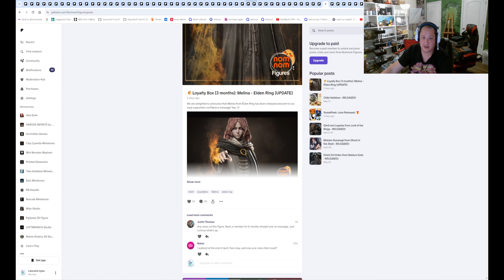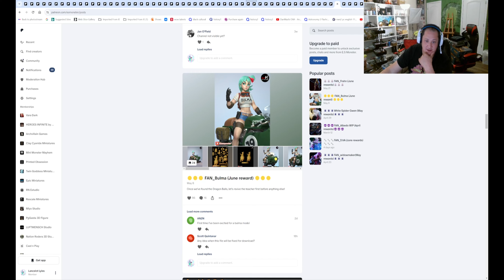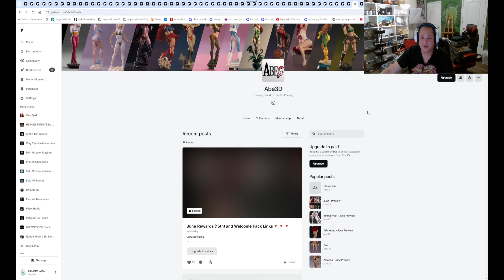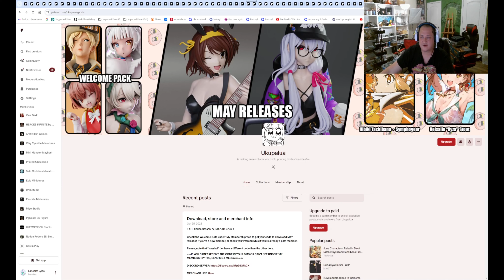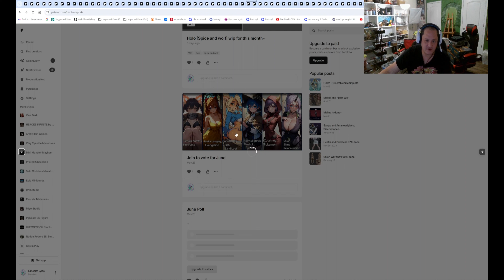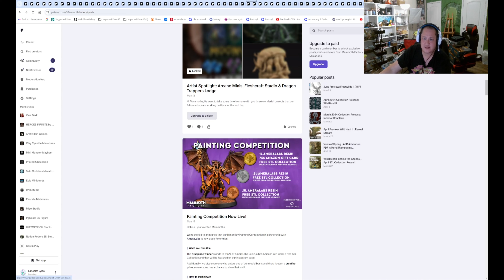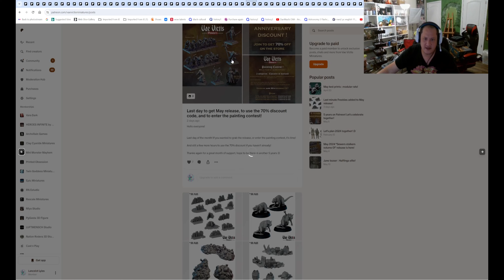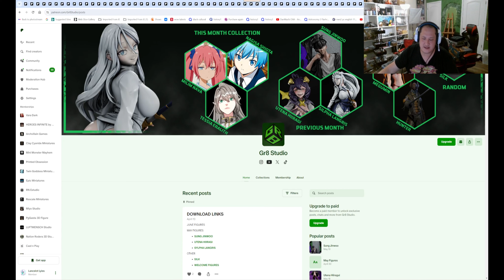June 2024 Patreon STL Patreon part 5